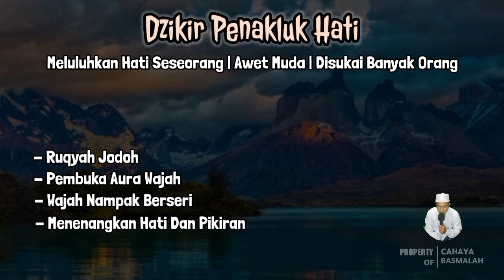فَلَمَّا رَأَيْنَهُ أَكْبَرْنَهُ وَقَطَّعْنَ أَيْدِيَهُنَّ وَقُلْنَ حَاشَ لِلَّهِ مَا هَٰذَا 🤲🙏